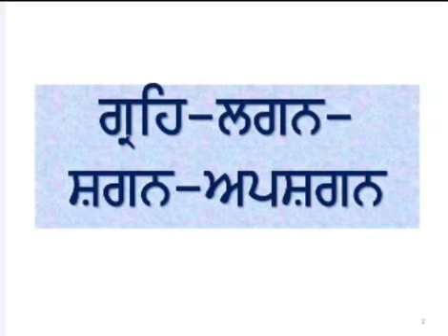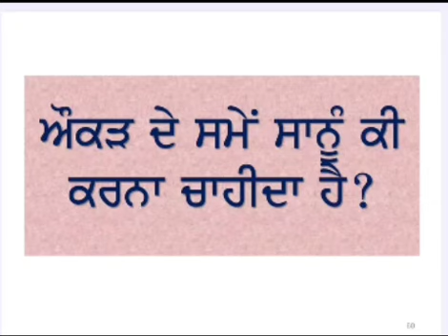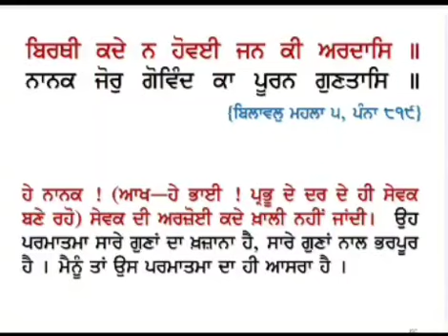Gurmat Philosophy- ਕਰਮਕਾਂਡ (ਗ੍ਰਹਿ-ਲਗਨ-ਸ਼ਗਨ-ਅਪਸ਼ਗਨ) - (ਭਾਗ ਉਨੀਵਾਂ) - ਭਾਈ ਰਜਿੰਦਰ ਸਿੰਘ ਜੀ ਖਾਲਸਾ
(ਗ੍ਰਹਿ-ਲਗਨ-ਸ਼ਗਨ-ਅਪਸ਼ਗਨ) - (ਭਾਗ ਉਨੀਵਾਂ) -  ਭਾਈ ਰਜਿੰਦਰ ਸਿੰਘ ਜੀ ਖਾਲਸਾ, ਮੁੱਖੀ ਸ਼੍ਰੋਮਣੀ ਖਾਲਸਾ ਪੰਚਾਇਤ ਚੰਡੀਗੜ੍ਹ